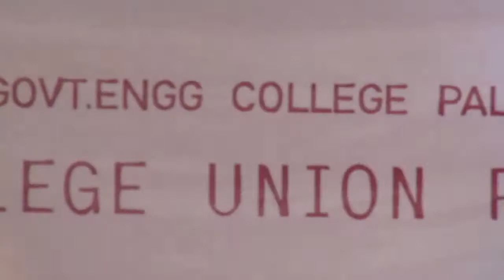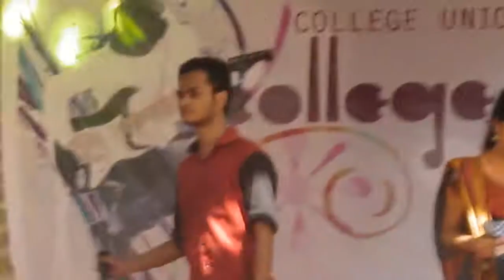GEC Palakkad | College Day 2015 | Song by Renin n Shilpa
Program: College Day 2015
Batch: GEC16